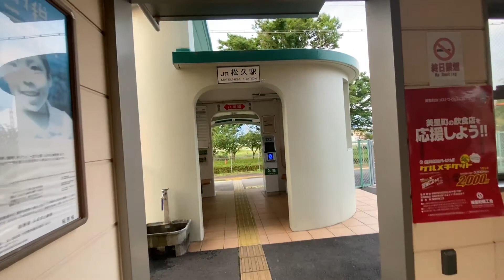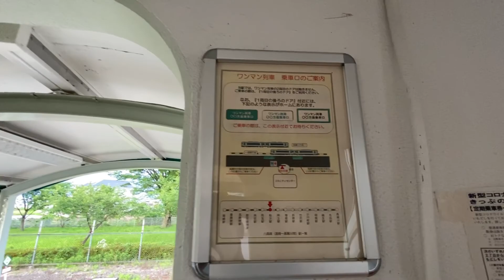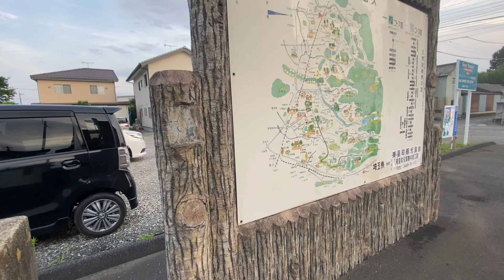八高線 松久駅